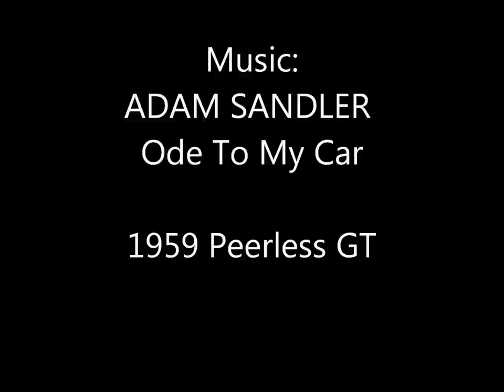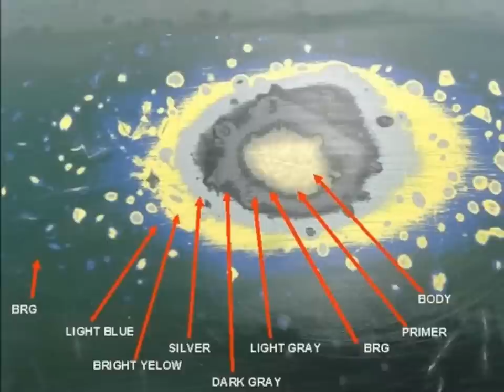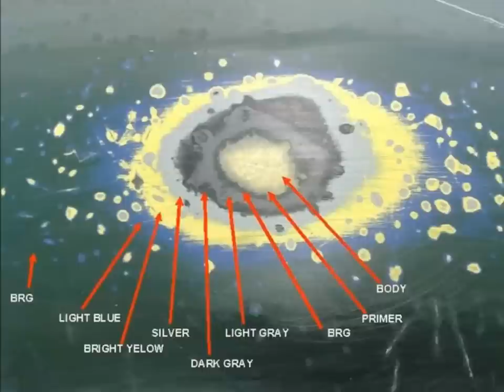1959 Peerless GT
Ode to my car. 1959 Peerless GT